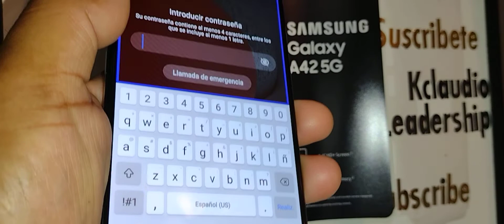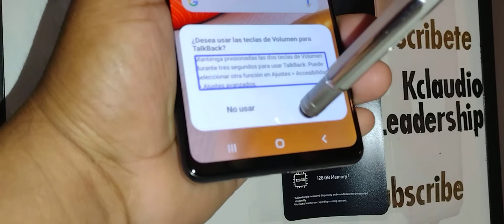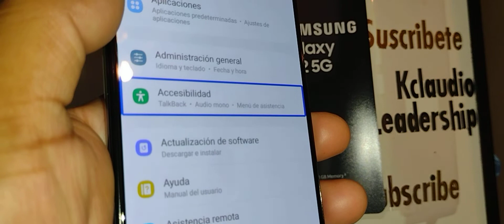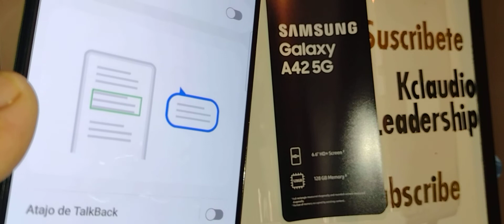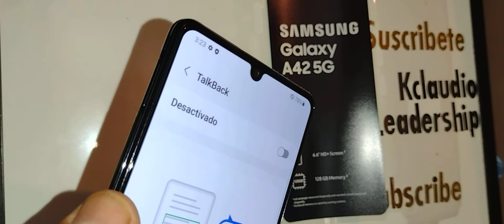Samsung Galaxy A42 5G Apagar voz talkback | Que hacer si un telefono Samsung Galaxy de repente habla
Como apagar una voz de mujer, voz femenil que de la nada se prendió en un telefono Samsung Galaxy A42 5G y se forma un cuadro azul o verde alrededor de la aplicacion que se toca o se pone el dedo. Que hacer si un Samsung de repente habla.
TalkBack es un lector de pantalla creado por Android, Google, dentro del sub folder Accesibilidad que es muy util para personas que no pueden ver la pantalla, ya que menciona el contenido de la pantalla y así se le hace más fácil de usar el teléfono por si solos.
- Que es una voz que de repente se prendió en el telefono Samsung Galaxy A42 5G.
- Que hacer si un Samsung Galaxy de repente habla.
- Como apagar teclado braillie.
- como apagar talkback.
- se puso la voz de una mujer en el teléfono Samsung.
- telefono Samsung de repente habla.
- apagar voz asistente. Voz asistente de Google.
- se forma un acto azul en la pantalla cuando la tocó.
Se pone un cuadro morado cuando toca una aplicación.
- se pone un cuadro verde en la pantalla y no me deja moverla.